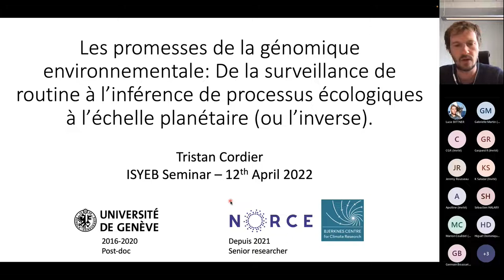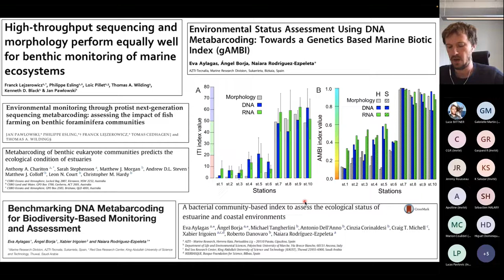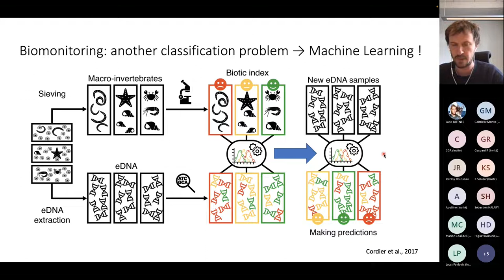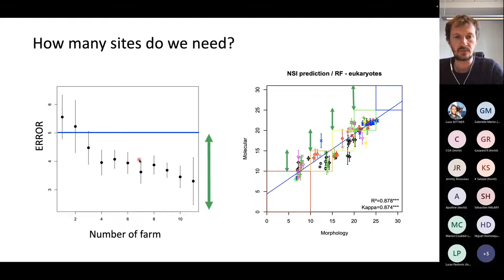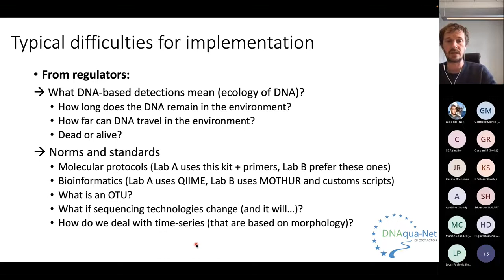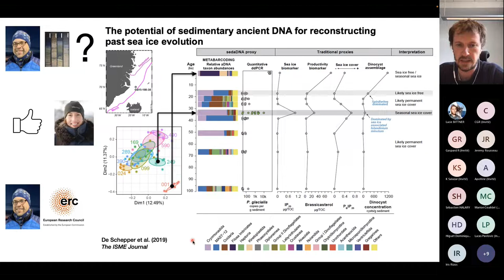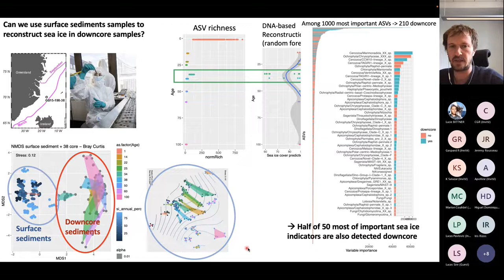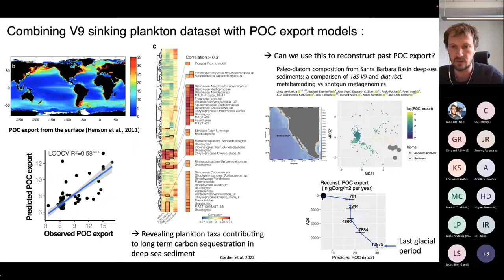ISYEB SEMINAIRE - T.Cordier "Les promesses de la génomique environnementale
Tristan Cordier,  Department of Genetics and Evolution, University of Geneva, Suisse et Norwegian Research Center, Bergen, Norvège

"Les promesses de la génomique environnementale: De la surveillance de routine à l’inférence de processus écologiques à l’échelle planétaire (ou l’inverse)."
La génomique environnementale a permis aux biologistes d’étudier les relations entre la biodiversité et les écosystèmes à des échelles spatio-temporelles inédites. Il est désormais possible de caractériser la biodiversité à l’échelle de l’océan, mais aussi de reconstruire les communautés passées grâce aux archives sédimentaires. Cet engouement et les potentialités offertes a également ouvert la voie à l’application de ces méthodes haut-débit pour la surveillance d’écosystèmes anthropisés, dans le but de réduire notre empreinte sur l’environnement.
Ce séminaire couvrira des travaux réalisés à l’Université de Genève où je me suis intéressé à développer des approches combinant metabarcoding et apprentissage automatique pour la biosurveillance d’écosystèmes côtiers. J’aborderai notamment les aspects techniques mais aussi les problèmes qui se posent pour l’implémentation de ces approches dans un cadre réglementaire par nature contraignant. Je présenterai ensuite les travaux actuellement menés à Bergen, où je m’intéresse à développer l’ADN sédimentaire ancien comme proxy pour la reconstruction de la banquise en Arctique et de la pompe biologique au cours des 130 000 dernière années, afin de mieux appréhender les effets du changement climatique sur le fonctionnement de l’océan.